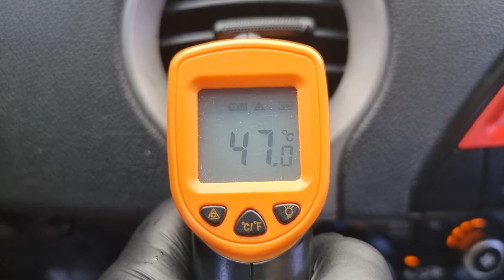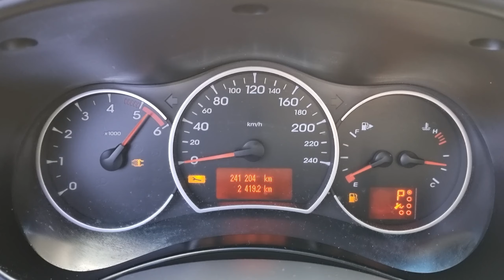2008 Samsung QM5 used car inspection for export ( 8P010691 )carwara,카와라 qm5 수출